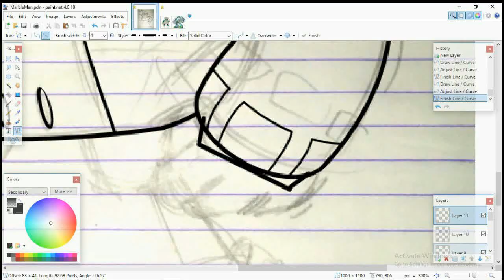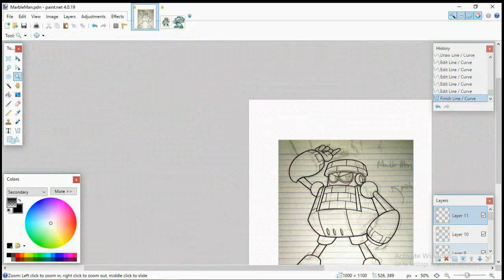Block Man ( Marble Man - Mega Man 11 ) / Speed Draw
Please be good, please be good, please be good.

Here's BrickMan from MegaMan 11. I decided to call him that due to his name being renamed into something else. Why MarbleMan? Well, if you look at the material of his bricks, the only common material that I can think off is marble. I mean, what else should I call this guy? BlockMan? Yeah, too easy.

Now, I'm a bit skeptical to the Special Weapons of this game. I really hoped they make the weapons useful and balanced, in a similar way to MegaMan 9's weapons.